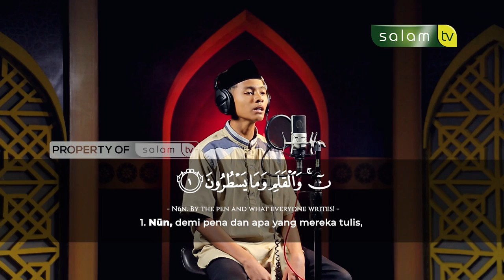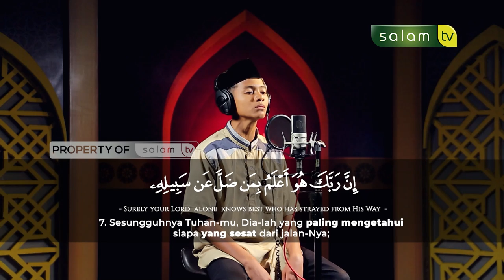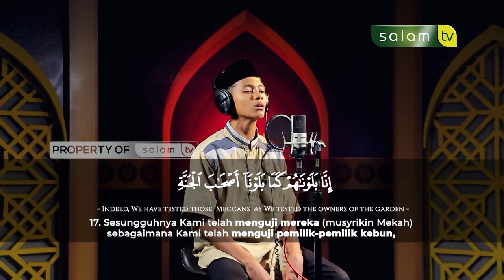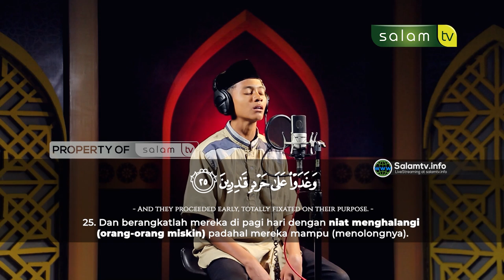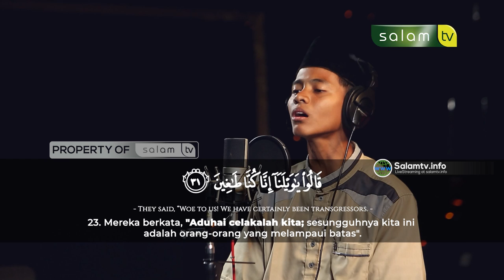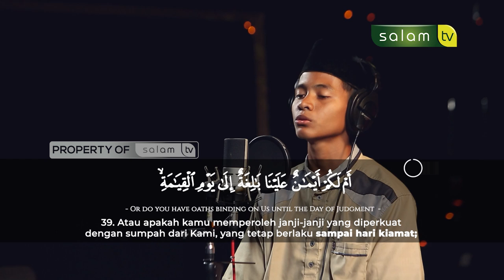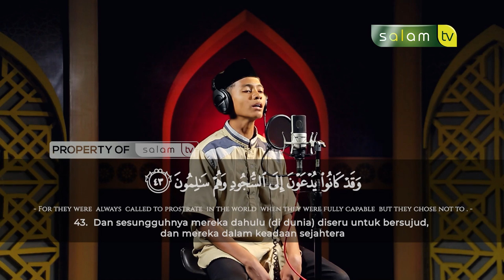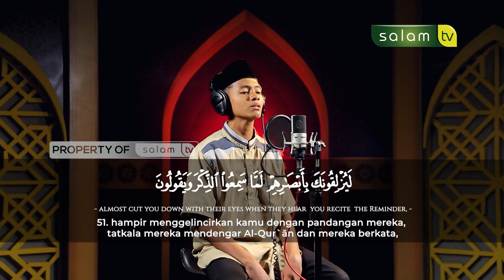MUROTTAL Surah Al Qolam Qari Rifatul Azri Pasya